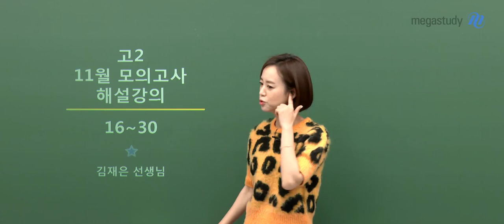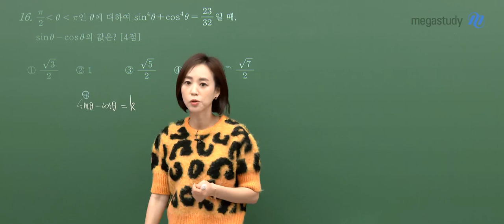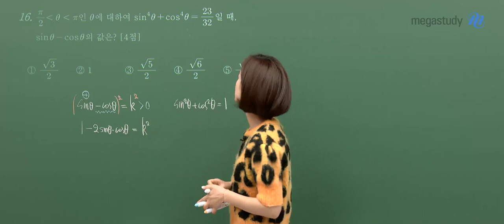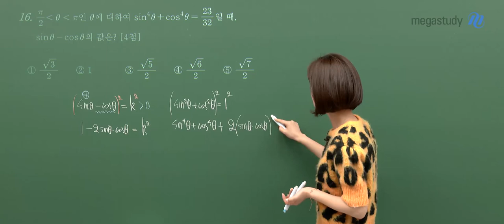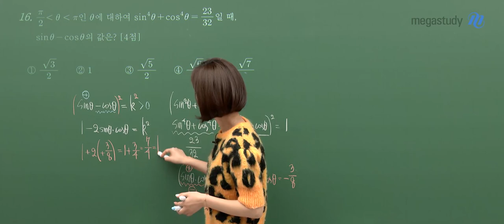[메가스터디] 수학 김재은쌤 - 2021년 고2 11월 학평 수학 해설강의 맛보기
수학 김재은쌤 - 2021년 고2 11월 학평 수학 해설강의 맛보기

- 수학 김재은 선생님에 대해 자세히 알고싶다면?